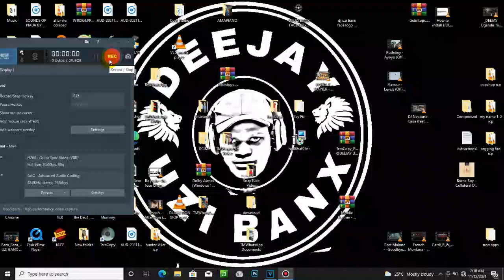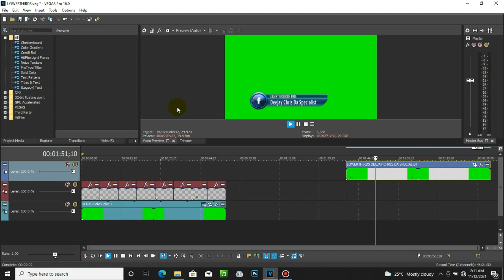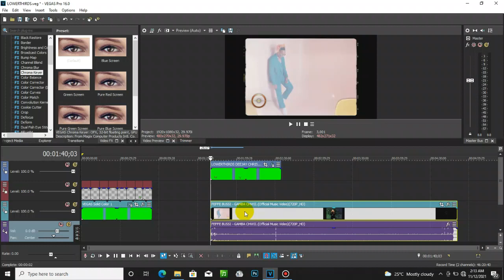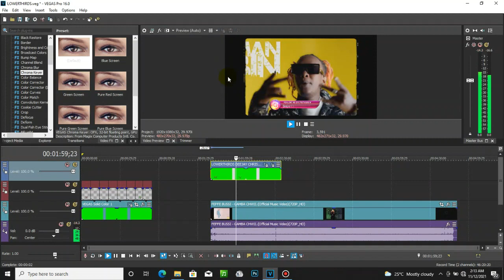how to remove Green Screen on video or lower thirds in Vegas pro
how remove Green Screen background video